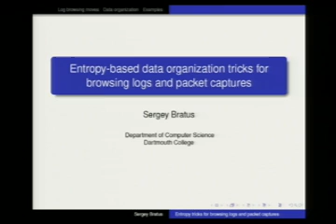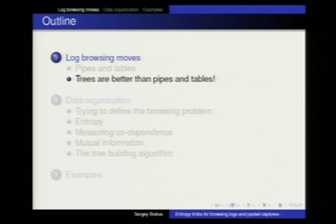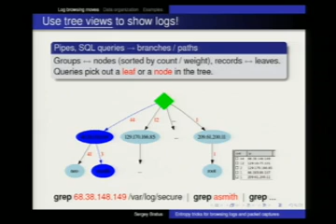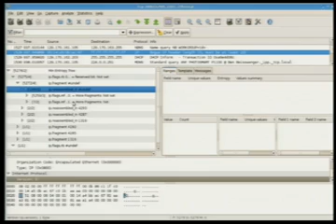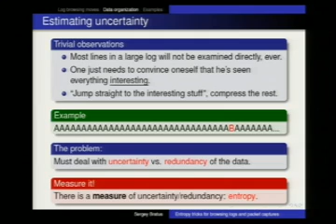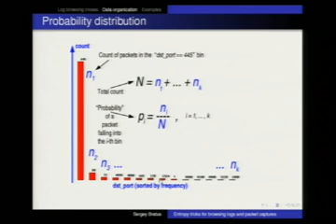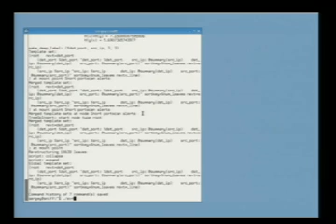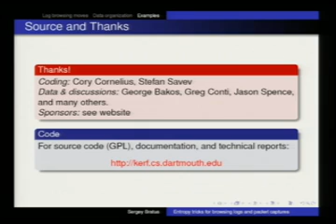Defcon 15 T365 Entropy Based Data